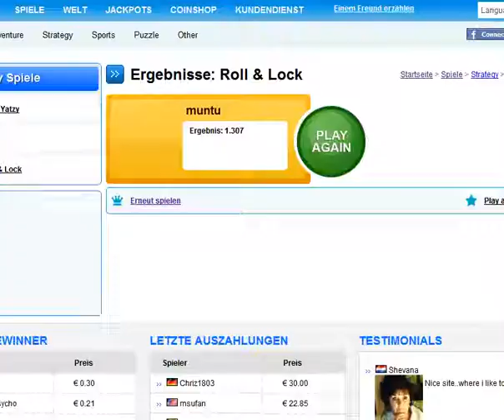Roll & Lock auf Gotya